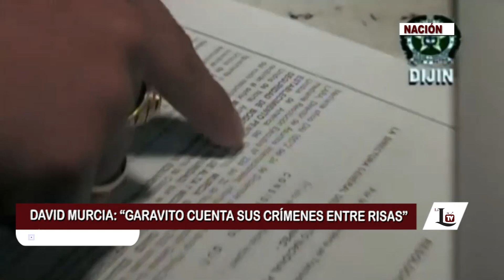DAVID MURCIA: 'GARAVITO CUENTA SUS CRÍMENES ENTRE RISAS'